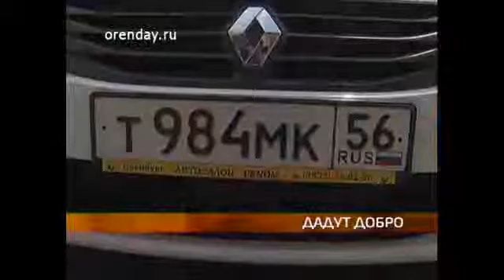nomer VP6 896K 25p